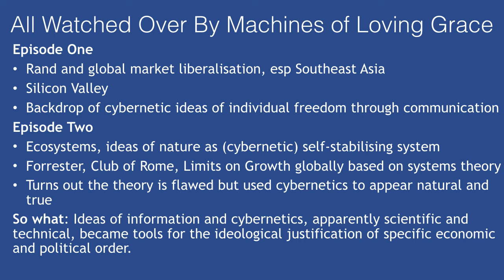Digital Media Theory: Eps. 1 & 2 of "All watched over by machines of loving grace"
Remarks on some key issues in  "All watched over by machines of loving grace" (Adam Curtis, BBC) and its relations to concepts of cybernetics, control, information, etc.